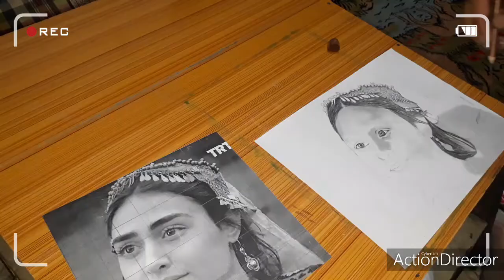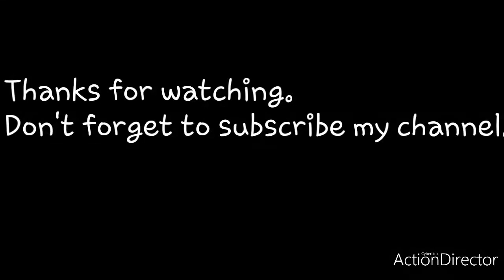Sketching Ertugrul Haleema sultan by Akbar Art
In this video I am going to sketch a character of Ertugrul Ghazi very beautiful charming lady Haleema sultan.